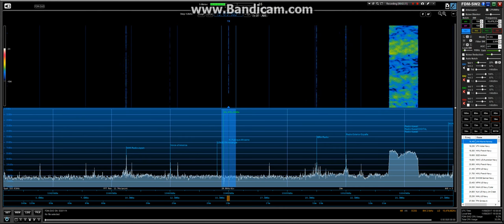Radio Publique Africaine 15480 kHz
Radio Publique Africaine F to BDI  Recorded 11/8/17 @ 18:55UT in Manchester UK Using Elad FDM-DUO & Wellbrook 1530 Active Loop.